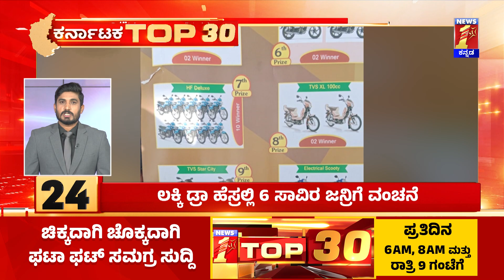Top 30 : ಮಳೆಗಾಗಿ ದೇವರನ್ನೇ ಸುಡ್ತಾರೆ! ಇದೆಂಥಾ ವಿಚಿತ್ರ..